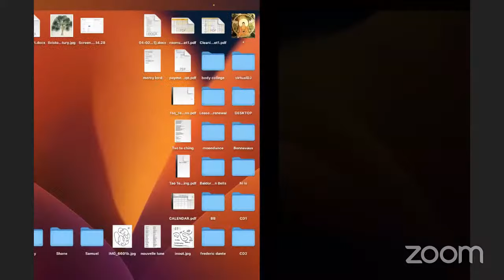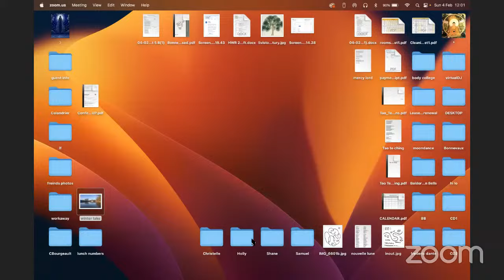Contemplative Eucharist: 5th Sunday in Ordinary Time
Contemplative Eucharist: 5th Sunday in Ordinary Time  from Bonnevaux